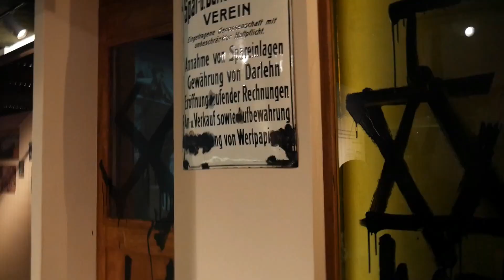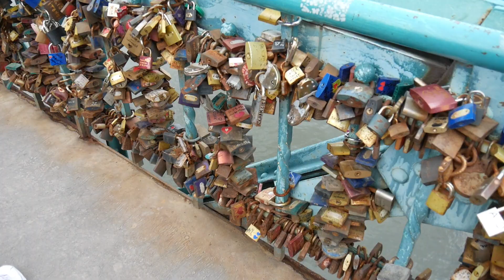Polenaustausch | Vlog #26 | Prof.Dr.Affe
Dieses Video ist von meinem Polenaustausch.